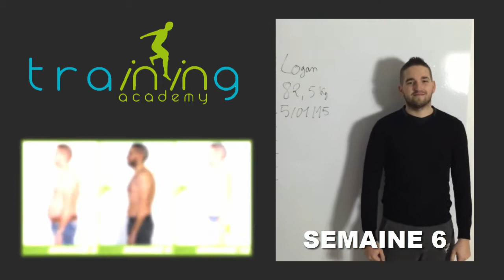18,400kg perdus en 12 semaines seulement!!Perte de poids rapide à Nantes!!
Logan à perdu 18,400 en 12 semaines à la training academy à Nantes.